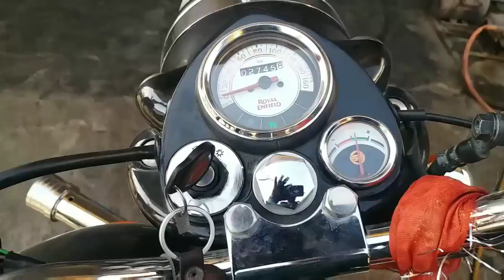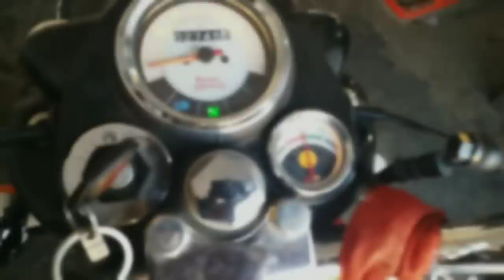Royal Enfield BS4 starting problem,🤔🤔🤔